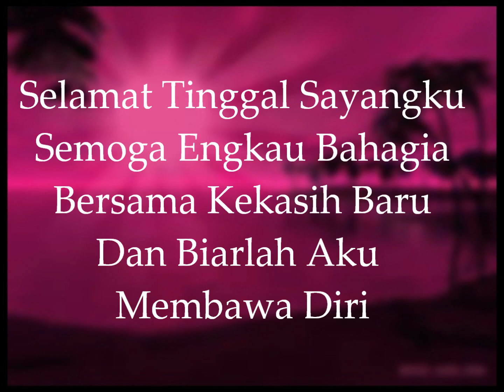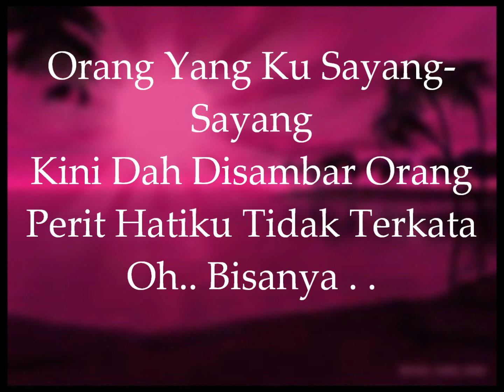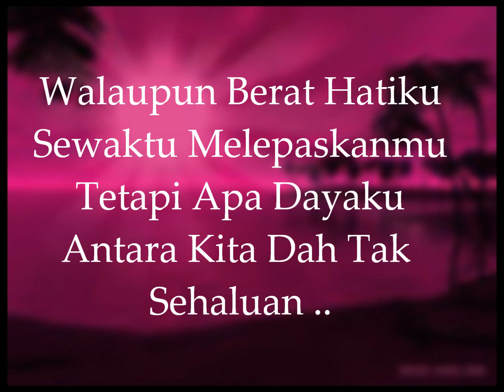Screen Orang Yang Ku Sayang Sayang